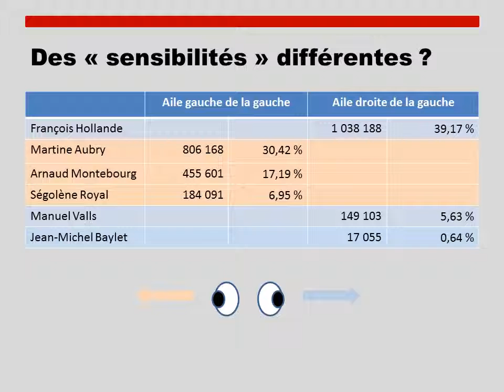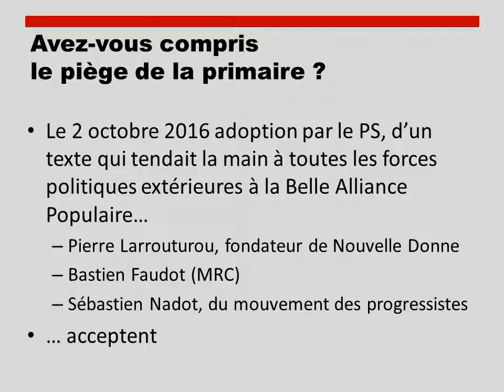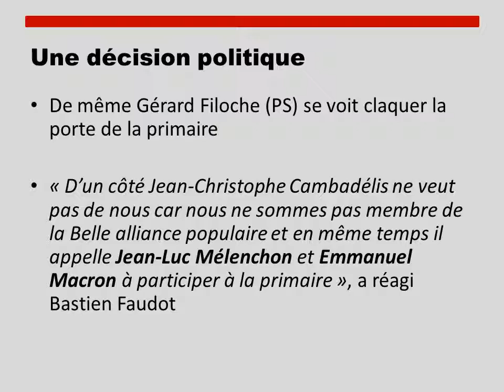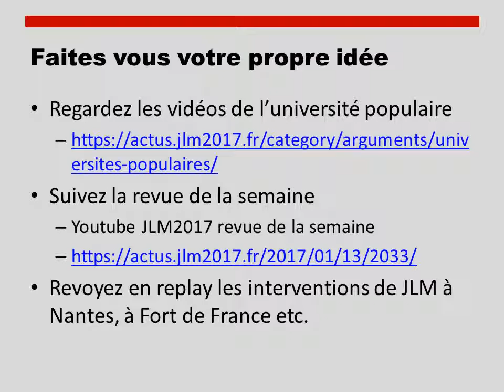primaire de gauche 2012 avec son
Pourquoi je n'irai pas voter à la primaire 2017